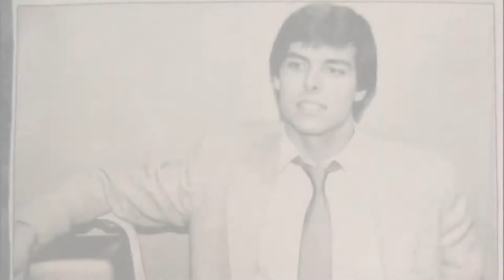People Building a Better I-4: FDOT Public Information Manager Steve Olson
Steve Olson is the Public Information Manager of the Florida Department of Transportation in Central Florida. He started out in broadcasting and you may see him often on television newscasts and quoted in the newspaper explaining FDOT projects. Steve is the person the media calls about I-4 Ultimate. Steve explains in his own words more about his role in building a better I-4.